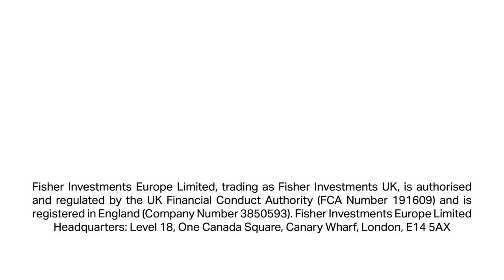Fisher Investments’ Founder, Ken Fisher, Gives an Update on the Bounce Effect in 2023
Fisher Investments’ founder, Executive Chairman and Co-Chief Investment Officer, Ken Fisher, discusses a concept he calls the “bounce effect”—the tendency for stocks that fall the most in a bear market to rise the most in the early stages of the next bull market. Ken says this dynamic is common following bear markets and has played out near-perfectly since stocks bottomed in October of 2022 with growth categories such as Technology—a laggard in the 2022 bear market—leading the rally we’ve seen through most of 2023.

Ken discusses how the bounce effect typically lasts a year into a new bull market but can vary by market cycle. While Ken believes the bounce effect has some room to run, he also explains how more economically sensitive categories may come into favour once investors gain more confidence in the prospect of future economic growth.

For more of Fisher Investments thoughts on the markets, visit us

This commentary constitutes the general views of Fisher Investments UK and Fisher Investments, and should not be regarded as personalised investment or tax advice or as a representation of their performance or that of their clients. No assurances are made that they will continue to hold these views, which may change at any time based on new information, analysis or reconsideration. In addition, no assurances are made regarding the accuracy of any forecast made herein. Not all past forecasts have been, nor future forecasts may be, as accurate as any contained herein. Fisher Investments Europe Limited, trading as Fisher Investments UK, is authorised and regulated by the UK Financial Conduct Authority (FCA Number 191609) and is registered in England (Company Number 3850593). Fisher Investments Europe Limited Headquarters: Level 18, One Canada Square, Canary Wharf, London, E14 5AX Fisher Investments Europe Limited’s parent company, Fisher Asset Management, LLC, trading under the name Fisher Investments, is established in the USA and regulated by the US Securities and Exchange Commission. Investment management services are provided by Fisher Investments. Investing in financial markets involves the risk of loss and there is no guarantee that all or any capital invested will be repaid. Past performance neither guarantees nor reliably indicates future performance. The value of investments and the income from them will fluctuate with world financial markets and international currency exchange rates.